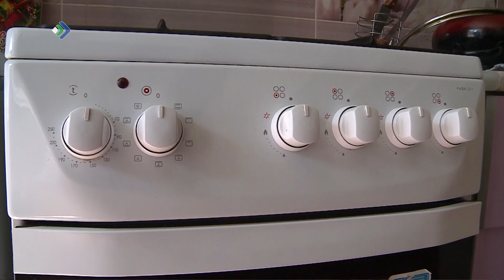В России планируют увеличить штрафы за недопуск газовщиков в квартиры